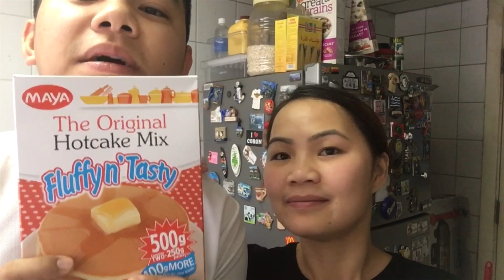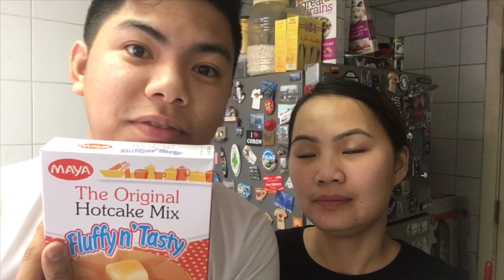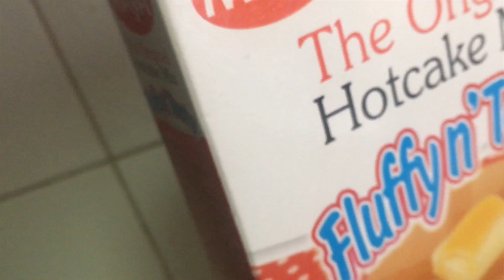Pinoy Hotcake in Dubai | Cooking Bonding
Simpleng preparasyon sa aming almusal ang maganda rin sa ganito ay yung bonding niyo mag asawa kahit sa pagluluto lang ay nakakatuwa na. Hehe!